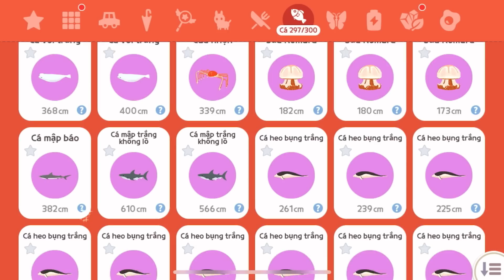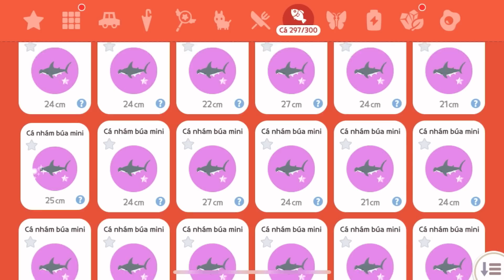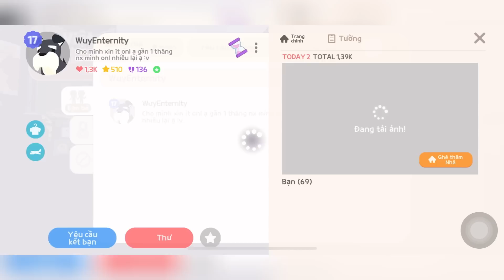Bán hết Cá Mới Acc bạn thân và cái kết.... 🫣 PLAY TOGETHER